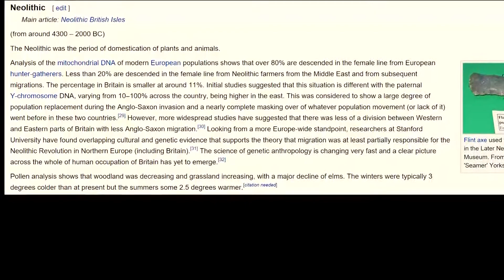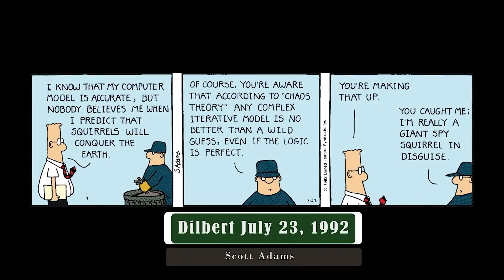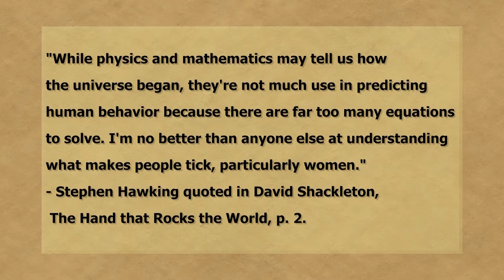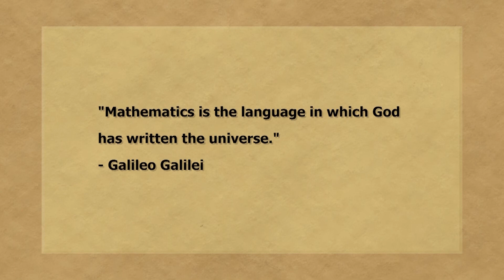The Environment: A True Story Part 17 Model It Anyway